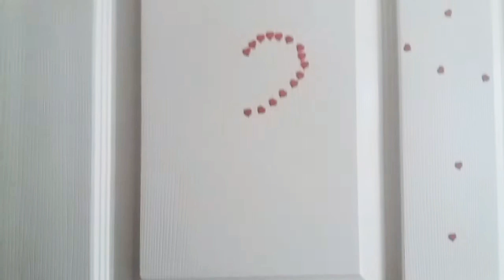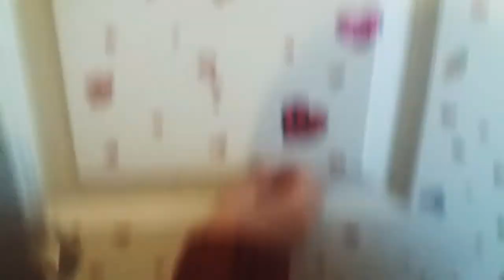Salonun Kapısı Bir Sürü Kalp Sticker ile Doldu! Door Filled With Heart Stickers!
Salonun Kapısı Bir Sürü Kalp Sticker ile Doldu! Door Filled With Heart Stickers! Eğlenceli Çocuk Videosu. Melis ile İpek babasıyla anneye sevgililer günü sürprizi yaptı. Biz çok eğlendik. Umarım siz de eğlenirsiniz. Mutlu kalın.